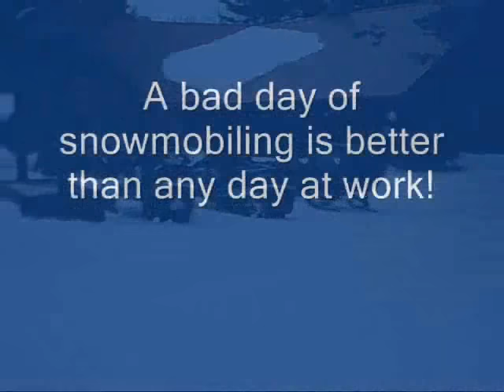Old Forge, NY